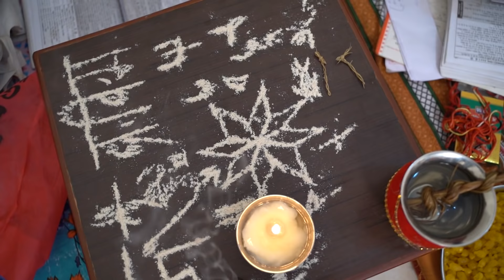Ring ceremony | Priyanka Abhishek || ENGAGEMENT CEREMONY Full Video